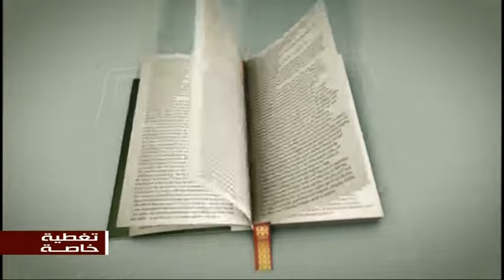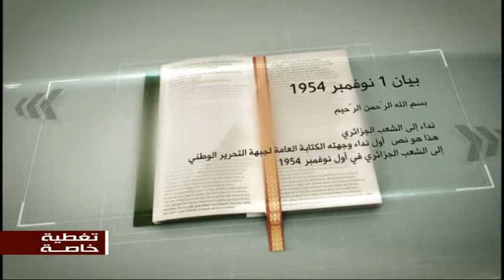Tadyant: 1er Novembre: Couverture spéciale !